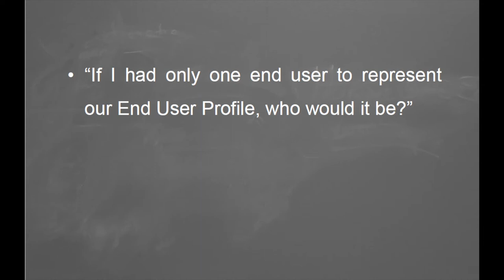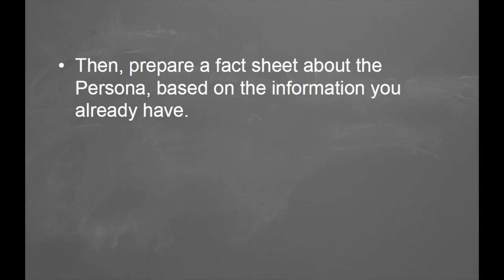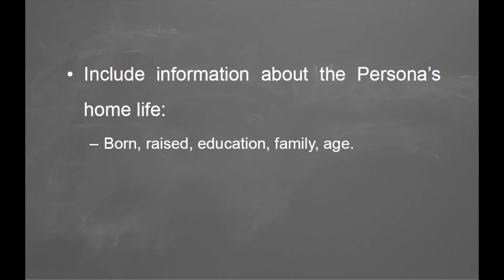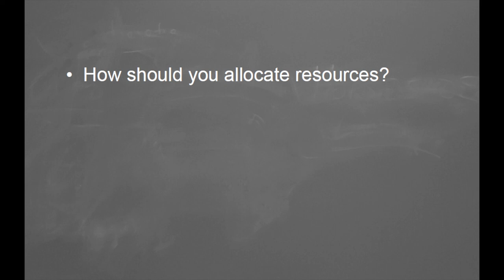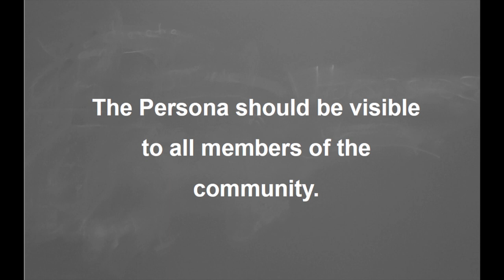Profiling the Persona for the Beachhead Market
Discussion by Bill Aulet, serial entrepreneur, Senior Lecturer in Entrepreneurship at MIT, and Managing Director of the Martin Trust Center for MIT Entrepreneurship.  More on Bill Aulet